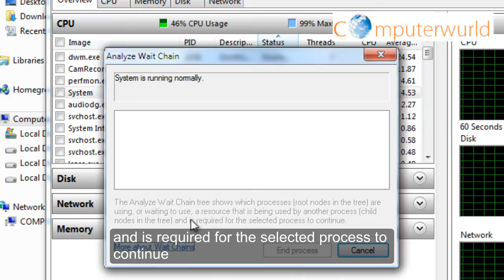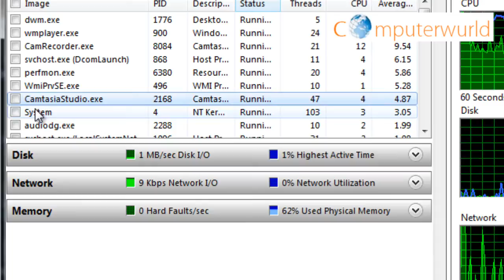Analyze Wait Chain - One or more threads are waiting to finish network I/O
Analyze Wait Chain: One or more threads of CamtasiaStudio.exe are waiting to finish network I/O.
The Analyze Wait Chain tree shows which processes are using ,or waiting to use, a resource that is being used by another process and is required for the selected process to continue.
Analyze Wait Chain will display 'System is running normally', if no threads are waiting or no application hangs.
We can use Analyze Wait Chain to detect application hangs and deadlocks.
How to Analyze Wait chain: Open 'Resource Monitor'.From the overview tab, select the process and right click to choose the option 'Analyze Wait Chain'. Then Analyze Wait Chain window will show you the status of the process.